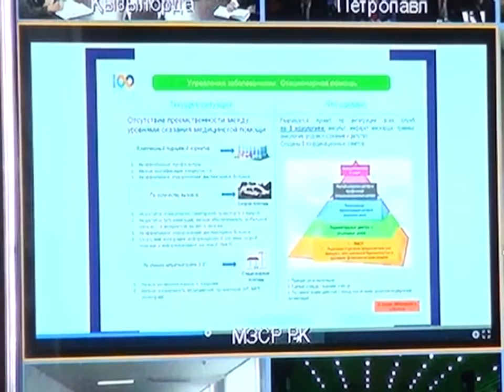29/06/2016 - Бірінші Қарағанды телеарнасының жаңалықтары